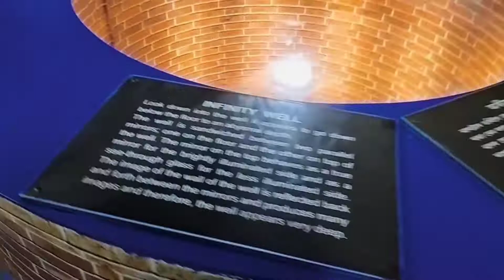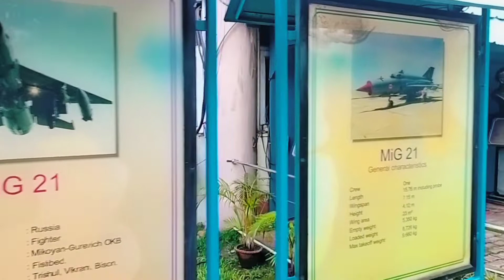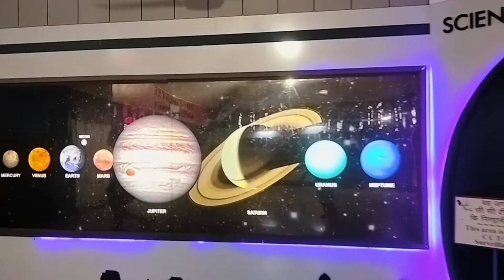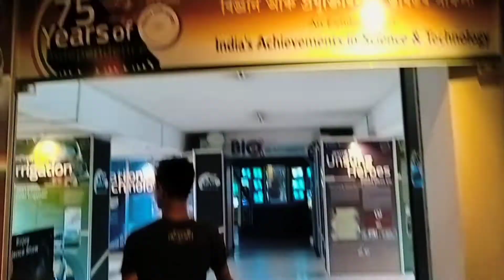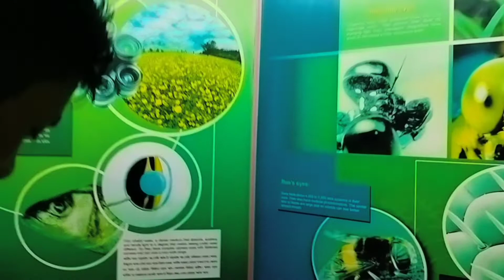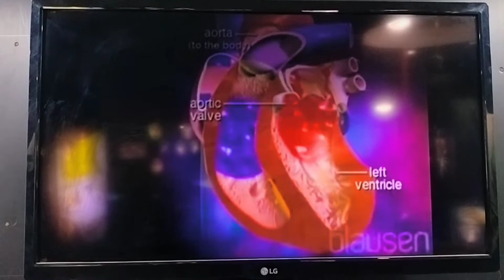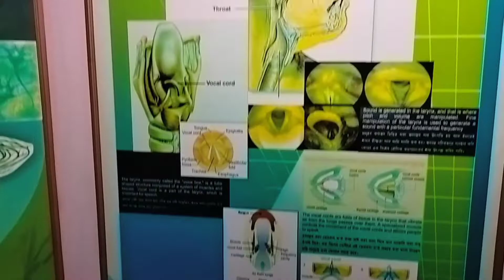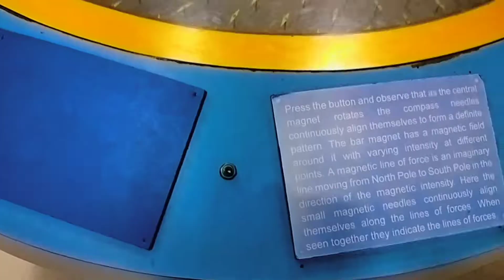Science musium.....Guwahati..part one...so please support me all...🙂👍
shorts
viral
trending shorts
short
trending
jordan matter
viral video
cwc
rebecca zamolo
trending now
viral shorts
shorts creator
shorts trending
rock squad
msa
new trend
new music
dhar mann
famous teens
royalty family
famous kids
comedy shorts
peja
new fam
shorts viral
viral short
dance
popular
shorts ideas
reja
shortsfeed
tiktok viral
trend
funny
youtube shorts
viral videos
my story animated
telugu
mogudu pellam godavalu
aarathi
mogudu pellam
kothajanta
thinagari seetha
pisinari nanna
jathirathanalu
telugu famous shorts channel
allari aarathi
ryder
aarthi short videos
viral short videos
trending short videos
comedy short videos
funny videos
fun squad family
trending videos
rock sqaud
new sound
spy ninjas
funny shorts
not enough nelsons
new trends
tiktoker
new video
tiktok school love
new shorts
soumya c recipes cake
ninja fam
how to make cake at home
couples
cake decorating compilation
teens
cake decoration shorts
rock
rock family
cake decorating ideas
malayalam shorts
tiktok trend
amazing facts
emotional
pavan ramya latest shorts
peja and ryder
funny short videos
comedy videos
tom and jerry shorts
pavan ramya shorts
pavan ramya
new
2023
sound
best
moments
team
cute
school
fancy tiktok
tiktoks
tiktok battle
reja wedding
tik tok dance
tiktok drama story
new artist
evamiller
millereva
eva
evamillersha
miller
unicorn
pink
los angeles
salish
famous youtubers
popular teens
tiktok trending
faye
america
salish matter
shorts feed
ytshorts
outfit
outfits
spring
omg
wow
haha
lol
foods
food
asmr
my day
my life
blonde
life
unboxing
unpacking
cooking
hot
lovely
love
blonde girl
american girl
nick jonas arrives in india with wife and daughter
famous tiktokers
tiktok famous
meghan trainer
just kass
norris nuts
popular short
viral shorts funny video
family funny shorts
village life shorts
funny prank shorts
funny reels
father and daughter short
bhai behan funny video
sister brother shorts
papa mere papa
forest life shorts
school funny shorts
only for fun
dance shorts
motivational shorts
emotional shorts
desi girl funny video
cute baby shorts
famous youtbers
popular kids
popular youtubers
tom and jerry
tiktok dance
the rock squad
mariah
teen
famous
viral tiktok
youtube trending
squad
priyanka and nick visit india with malti
triple charm
nick jonas comes to india
priyanka chopra comes to india with husband nick jonas
priyanka chopra comes to india with daughter malti
priyanka chopra comes to india with daughter and husband
priyanka chopra in india
priyanka chopra arrives in mumbai
priyanka chopra arrives in mumbai with husband and daughter malti
malti
nick jonas
priyanka chopra
dhar
i am your mother
anazala family
meghan trainor
shorts popular
new short
nen
new song
youtube creator
shorts music
shorts trend
video ideas
new tiktok trend
two dumb kids
amazala family
ceilings
malibu
family channel
crush
nidal
fails
nalish
purple cake decoration
pineapple cake design
pineapple cake decoration
how to decorate cake at home
basic cake decorating for beginners
cake decoration with chocolate
cake decoration without nozzle
satisfying cake decorating
easy cake decoration
cake decorating homemade ideas
two tier cakes
toa shorts
hand dance
cake kaise pack karte hai
easy cake decoration at home
latest malayalam short film
cake box wholesale market
cake box pakaging ideas
2 tier cake kaise pack karen
cake box price
how to pack cake
how to pack two tier cake
youtube shorts malayalam
malayalam
malayalam romantic short film
best short films malayalam
malayalam short films 2021
viral malayalam short films
malayalam short films
malayalam short film latest
new malayalam short film
malayalam short film new
new malayalam short film 2020
shorts malayalam
best malayalam short film
richie francis
shorts trends
amazing shorts
nani facts
shocking
famous yotubers
comedy
latest
latest shorts
jazzy and shea
jazzy skye
pavan ramya videos
latest short videos
latest viral videos
pavan ramya latest viral shorts
tom and jerry videos
proposal
first date
salish and nidal
telugu shorts
couple shorts
couples funny video
tamil shor
lets fly with ankit
btech pani puri wali ladki
btech pani puri wala
btech chai wali ladki